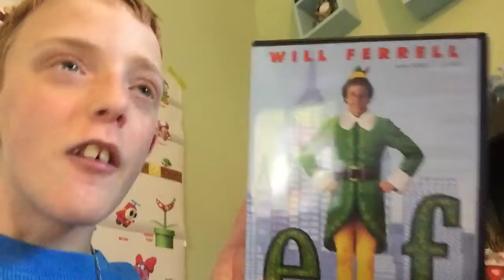Vlog 110 last week until Christmas 😁👍 🎄